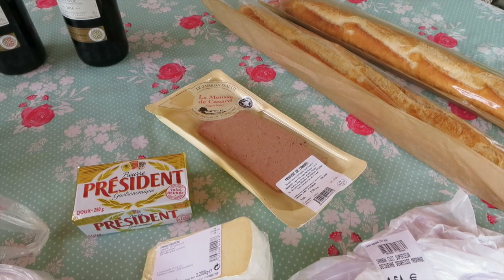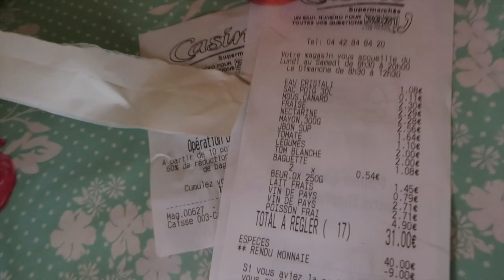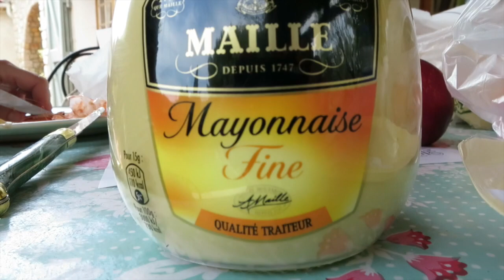EUROSTAR SOUTH OF FRANCE - MARSEILLE TO AUBAGNE part four | twoplustwocrew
MAY 2015
Part Four - We pick up our hire car today at Gare Saint Charles the main train station in Marseille and head to Aubagne where we have booked a beautiful villa with a swimming pool! It's a surprise, the kids don't know. We also have our first French patisserie experience...yummy yummy!!!

Andrew, Sam, Oscar and Tabitha are off to the South of France...yipee! Welcome to our family trip on the Eurostar from London to Marseille in the South of France. Eurostar have started a new line from London to the South of France. We usually fly but we thought it would make  an interesting experience for the children and be different to travel by train. They did a £99 special so we jumped at the chance. We packed a giant packed lunch and headed off. We took one IT suitcase each, cabin bag size and one bag full of Oscars revision (he was so pleased!) as he has exams when we return!
We booked some interesting accomodation on airbnb and hired a car in Marseille. Oscar is 12 and Tabitha is 9. Samantha (mummy) and Andrew (daddy) are leading the way!